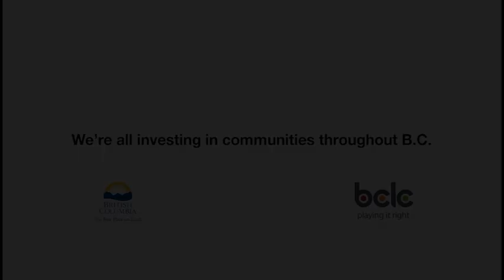Community Gaming Grant Beneficiary Victoria Bingo Association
B.C. gaming grants from gambling proceeds go back into the community by funding local charitable programs such as Braefoot Park which provides healthy lifestyle programs for youth.